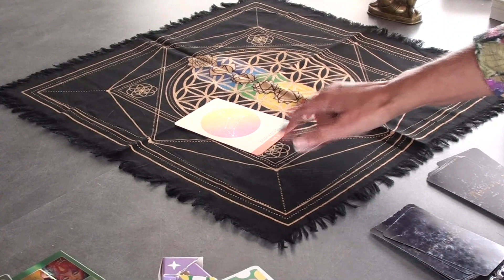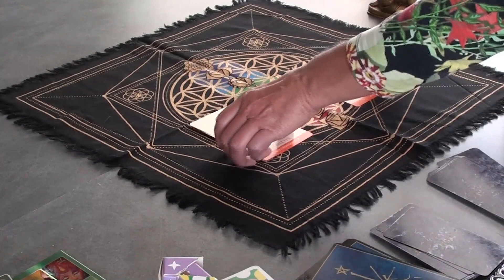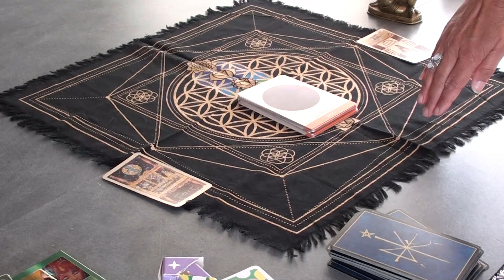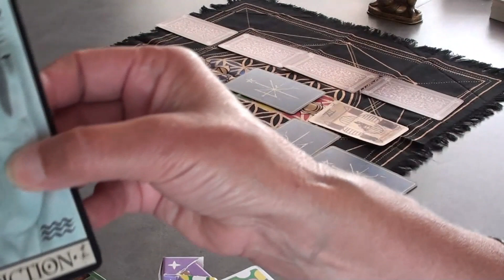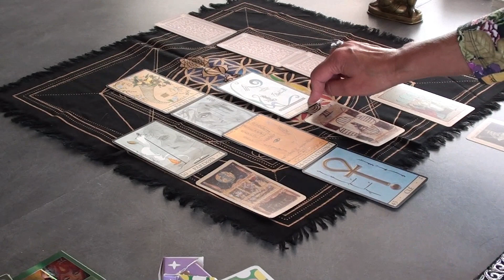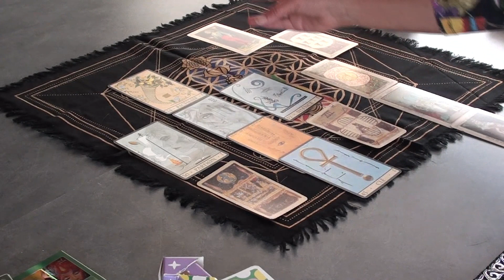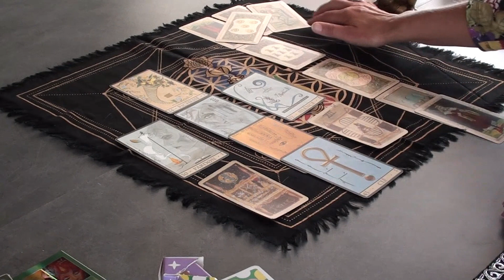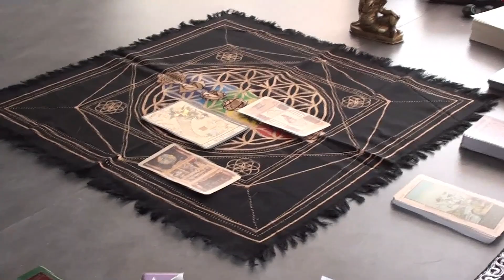potentiel exponentielle entre les mains de qui ? venue importante, grosse vague karmique en cours….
Bonjour désolée je n’ai pas charger les vidéo de la semaine. C’est en cours…en tout cas attendez-vous à de grands changements et restez positifs. Nous sommes ici en un choix particulier et personnel et pour avant tout notre terre et notre évolution.
potentiel, richesse exponentielle entre les mains de qui ? venue importante, une grosse vague karmique….est en cours….ERUPTION SOLAIRE ? BOULE DE FEU ? MOMENT SOMBRE SUR LA TERRE ? REGARDONS AU CIEL LA REPONSE NOUS TOMBE DESSUS. GRANDE PROTECTION DIVINE CELA DIT! Nos yeux sont là pour y croire er nos vies aussi.
 Bonjour, rappelez-vous que les messages ont plusieurs combinaisons et parle de plusieurs histoires, plusieurs personnes...gardez l'oreille attentive ! pleins d'AMOUR pour vous ! O.D
you've whole for to heal - tu as tout pour guérir ET si la réalité te fait défaut, change ta vison... je suis votre ORACLE DIA. Depuis le 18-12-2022 Si vous allez sur ma playlist les tirages sont classés par semaine . Je transmets des messages sous réception médiumnique et divine ! Retenez les infos qui vous parlent et qui résonnent en vous. Je vous souhaite une bonne écoute et la bienvenue dans la DIA (lumière)! « que mes guides vous permettent d’obtenir la clarté et la vérité ! » Vous souhaitez me faire un don : -sur Amazon depuis votre compte, allez sur la bannière cartes cadeaux précisez à Dons sur Paypal depuis votre compte précisez à MERCI INFINIMENT POUR VOTRE SOUTIEN ! @très vite ! VOTRE ORACLE DIA et restez relié !